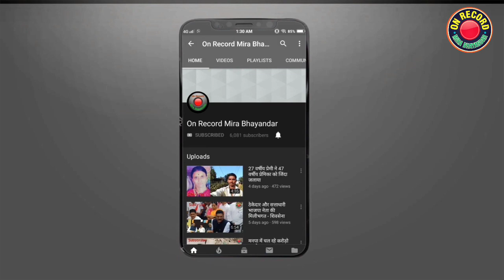NaredraMehta के नाम से सट्टा बाजार में उछाल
सट्टा बुकी से मिराभाईन्दर सीट पर खास बातचीत